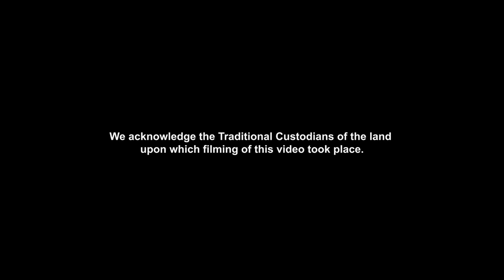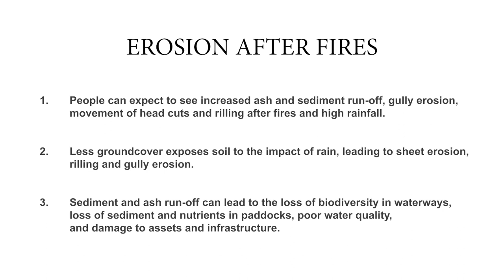Landscape scale erosion control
The bushfires in the Murray Local Land Services region in early 2020 have had many impacts. One of these is soil erosion, which can have a devastating effect on the landscape.